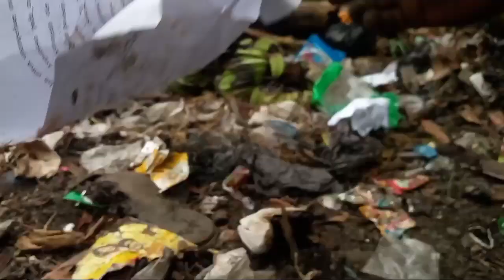MENCARI CACING SAMPAH UMPAN MANCING 🦐🐠YG JITU